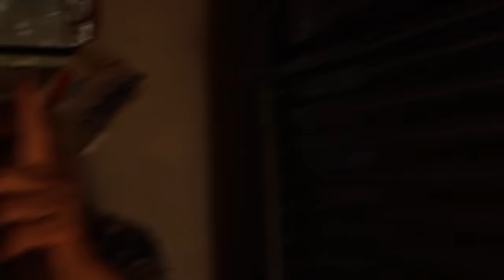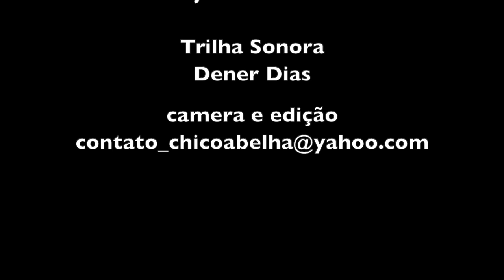CASAL DE IDOSOS DÁ EXEMPLO DE VIDA E TRABALHO - PARTE 1